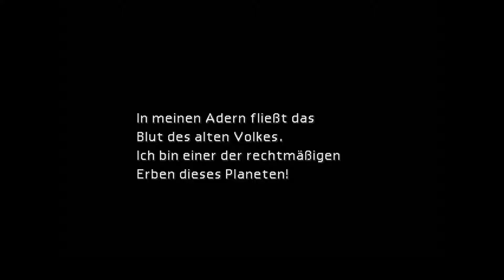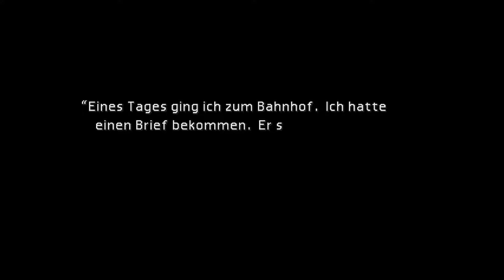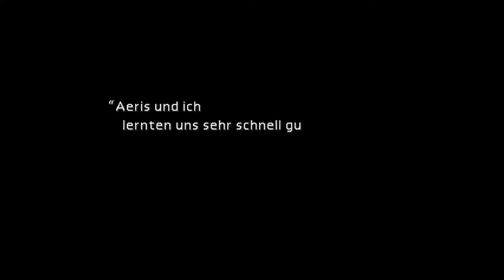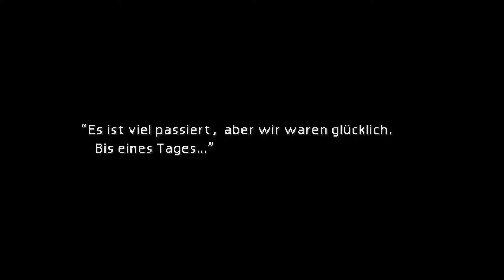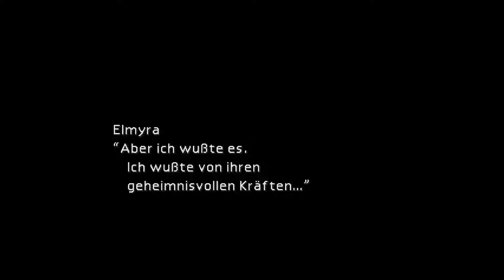Final Fantasy VII - Let's Play (Deutsch & HD)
Final Fantasy VII erschien 1997 und ist der siebte Teil der „Final Fantasy“ - Rollenspielsaga. Der Titel wurde von Squaresoft (heute Square Enix) entwickelt und in Europa von SCE Europe vertrieben. Er ist in vielerlei Hinsicht von herausragender Bedeutung für die Serie. So war es der erste Teil, der auf der PlayStation anstelle eines Nintendo-Systems erschien und damit für damalige Verhältnisse aufsehenerregende 3D-Grafik und gerenderte Videosequenzen bot. Es war auch das erste Mal, dass ein Final-Fantasy-Spiel regulär in Europa erschien. 1998 erschien eine Windows-Version, die von Eidos Interactive vertrieben wurde. Seit Juni 2009 ist das Spiel für PS3-Besitzer über das PlayStation Network erhältlich. Im Jahr 2012 ist in Nordamerika und Europa eine Neuauflage der PC-Version erschienen, wobei sich am Spiel selbst nicht viel geändert hat. Es gibt lediglich ein paar Online-Zusätze, wie etwa den Cloud-Speicher, welcher es einem Spieler erlaubt, seinen letzten gespeicherten Spielstand weiterzuführen, egal von wo aus er vorher gespielt hat.

Die Handlung dreht sich um den ehemaligen Söldner Cloud Strife, der zusammen mit seinen Gefährten in einer dystopischen Welt die Machenschaften des Megakonzerns Shin-Ra aufhalten will. Auf der Reise werden tiefgreifende Geheimnisse über die Geschichte des Planeten gelüftet, und Cloud muss sich seiner eigenen Vergangenheit stellen. Bald eskaliert die Situation, als der Hauptantagonist Sephiroth mit der Beschwörung eines Meteors die Existenz des gesamten Planeten bedroht...

Final Fantasy VII gilt auch abseits der Serie als eines der einflussreichsten Rollenspiele überhaupt. Bis Dezember 2005 verkaufte sich das Spiel weltweit über 9,9 Millionen Mal und ist damit der meistverkaufte Final-Fantasy-Titel. Das Spiel verhalf der Serie, sowie dem Genre der japanischen Rollenspiele zum allgemeinen Durchbruch in Europa. Aufgrund der anhaltenden Popularität veröffentlichte Square Enix noch Jahre später eine ganze Reihe von Prequels, Sequels und sonstigen Ablegern unter dem Namen „Compilation of Final Fantasy VII“.

Plattform: Damals Ps1 & PC und jetzt Remake für PC
Genre: Rollenspiel
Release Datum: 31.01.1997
Publisher: Square Co., Ltd.
Entwickler: Square Co., Ltd.
USK: Freigegeben ab 12 Jahren